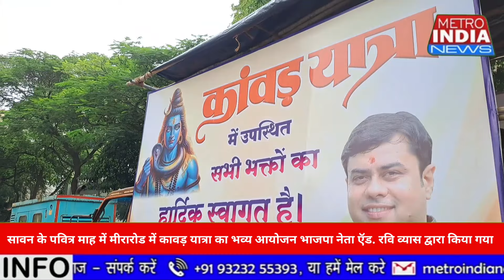मीरारोड में कावड़ यात्रा का भव्य आयोजन